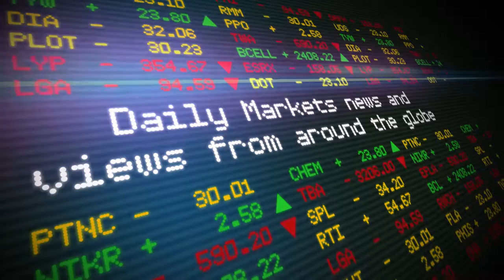Today On The Street TV Show: Opening Sequence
30-second opening sequence for the financial news TV show "Today On The Street. More info at: www-todayonthestreet.com